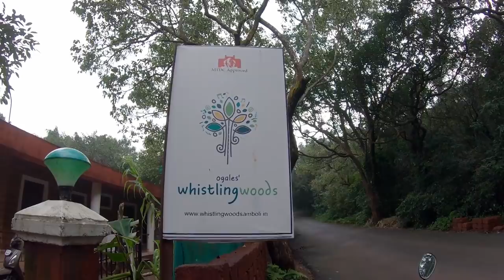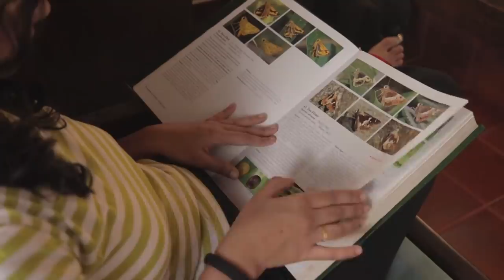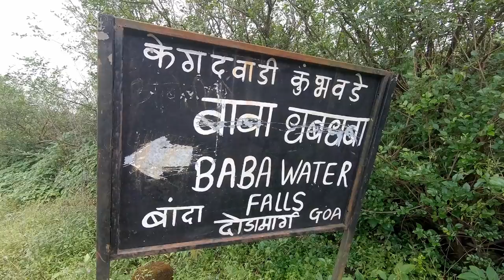आंबोलीतील दोन दिवस | Mahadevgad | Baba waterfalls | Ogale's Whistling woods resort Amboli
आंबोलीच्या या प्रवासात मी Whistling Woods या Ecoresort मध्ये थांबलेले..या एपिसोडमध्ये तिथला अनुभव शेअर केलेला आहेच,त्याशिवाय महादेवगड आणि चौकुळ जवळील धबधबा explore केला आहे.

Rohit Patil

Camera
Go pro Hero 7 Black
Tempered glass protector for Go pro Screen and Camera
Go pro batteries
Memory Card for Go pro ( 64 gb)
Canon 200 D
memory card 64 gb
Lenses
50 mm Prime lens
24 mm prime lens
Tripod
Digitek 520BH
Audio
Zoom H1 ( older model is discontinued)
New model
Zoom h1n Handy Recorder
Note : I Don’t use Gimbal and Lights in my Travel Videos , I only use them when I am shooting at Home as they are not convinient to carry.
Gimbal
Moza air
Lights
Godox Sl 60 w
Liliput 7 inch external Monitor
Other accesories
Adjustable Magic arm
Clip Clamp mount
Bags
( Camera bag ) Amazon basics sling bag
Quechua Arpnez 10 l
We recommend newer model
Go pro hero 8 black